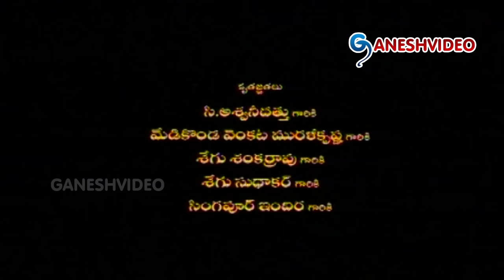Janaki Weds Sri Ram Movie Parts 1/11 || Rohit, Gajala, Rekha, Prema || Ganesh Videos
Janaki Weds Sri Ram Movie Parts 1/11

Movie: Janaki Weds Sri Ram,
Cast : Rohit, Gajala, Rekha, Prema,
Director : Anji, Seenu,
Lyrics: Sirivennela Seetharama Sastry, Chaitanya Prasad, Taidala Bapu,
Producer: S Ramesh Babu,
Year : 2003.

1 »  Rivuna Egire
2 »  Eiffel Toweraina
3 »  Pandu Vennallo
4 »  Andala Bhamalu
5 »  Mera Dil Thujko
6 »  Ye Dhoora Teeralu
7 »  Ninnu Entha
8 »  Rivvuna Egire